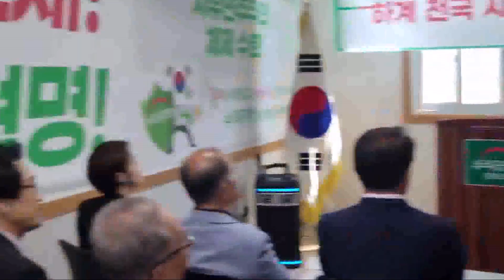| 23.07.27 | 중앙당 - 경남도당 당직자 소개! 우리공화당 경남도당! 당대표 하계 전국시도당 당원 순회교육! |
👉우리공화당LIVE /
▶️우리공화당 당대표 순회 시도당 당원 교육!
✅7월 27일(목) 오후 3시 경남도당​(경남도당사무실, 경남 창원시 성산구 중앙동 94-4 개나리종합상가 215호)